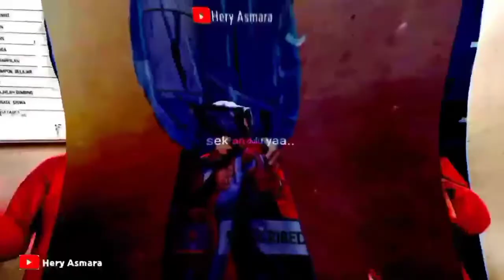PERSIAPAN PENTAS SENI TRADISIONAL (1) || HeryAsmara | Life, Art & Motivation